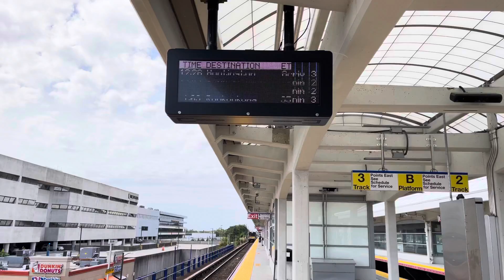LIRR 4K 60fps: M7 #7271/#7270 on the 12:26pm to Huntington arriving at Hicksville